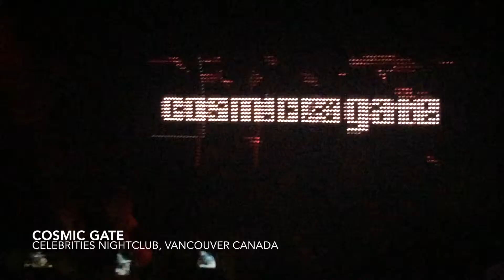Cosmic Gate @ Celebrities Nightclub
Cosmic Gate Live at Celebrities Nightclub in Vancouver, Canada

This is not a full live set recording - clips have been edited.